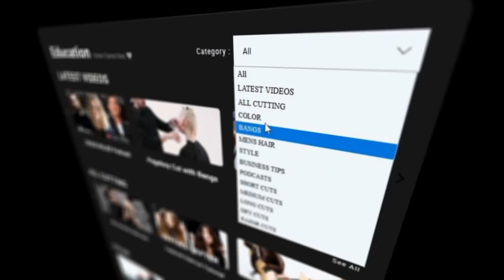NEW Easy Way To Cut an A-LINE Bob Haircut | Woke Up This Way 015